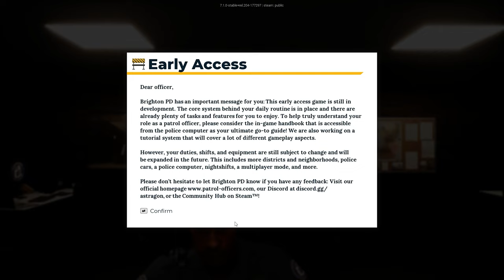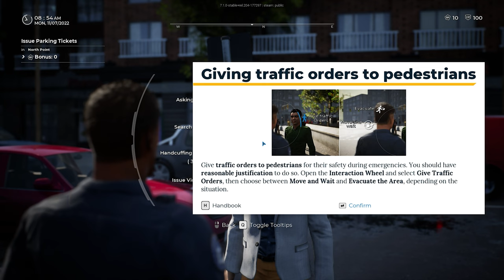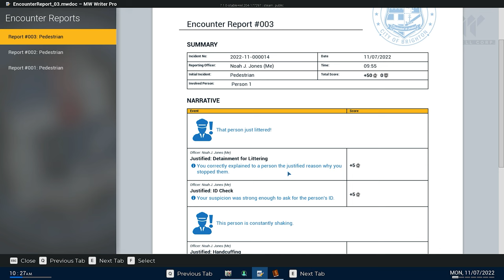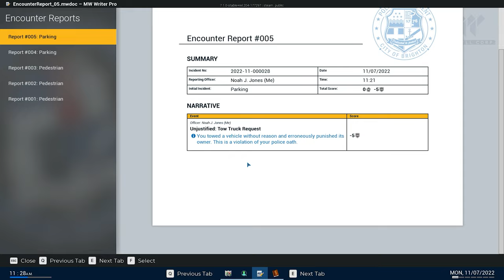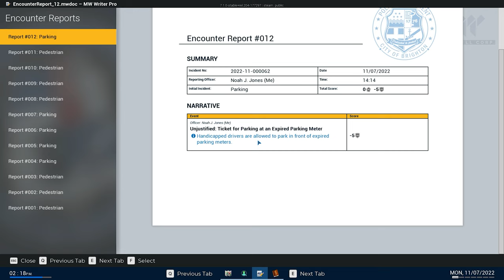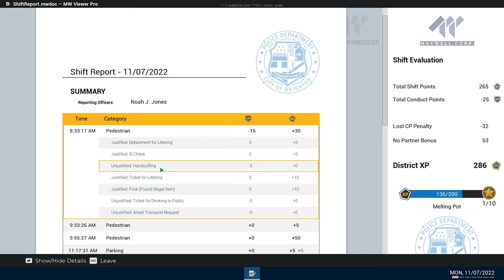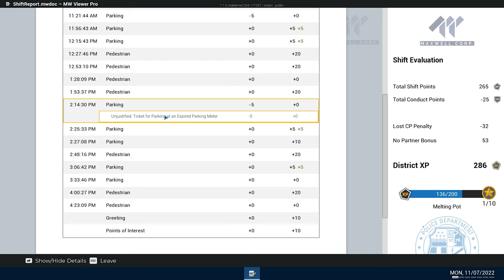Let's try this one more time - Police Simulator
Giving Police Simulator a try again after several updates. Starting a new career in Brighton PD.  We start our new career on foot and progress our way upward to unlock new items.

📣 Have a YouTube channel?  Are you looking to grow even faster?  Do what I did and look at TubeBuddy